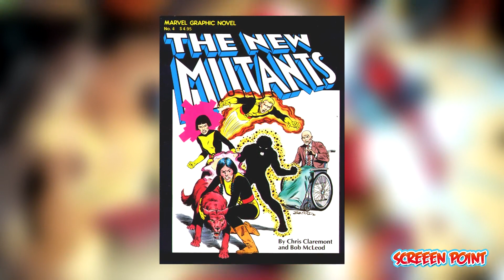History of The New Mutants | Explained in Hindi | Marvel India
Dosto aap agar chahey tho aap haam ko aapke ideas v share kar sakte hai Screen point ke sites pe yaa phir Facebook ya Phir Instagram ke Page mai!

1 LIKE = More energy and Motivation!

Screen Point videos on Top 10 lists, Anime, Cartoon, Comics, Movies, Reviews, Games and more on Tv Shows.

3. write any suggestion or your thoughts about this video in the comment section,

CREDIT

Animator. Respective Companies
Editor.  Screen Point
Category : Entertainment